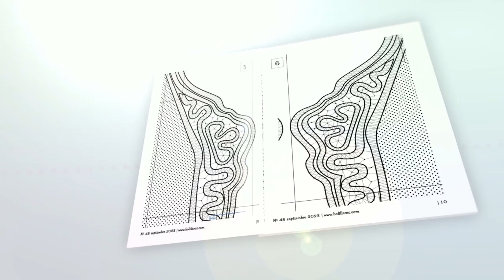revista Bolilleras 45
En la revista Bolilleras 45 ,  podemos encontrar:
2 diseños de chaqueta y blusa.
Podemos encontrar también la edición en en formato electrónico, con archivo PDF descargable en 5 idiomas y en papel por Amazon y las mercerías oficiales de la revista Bolilleras.